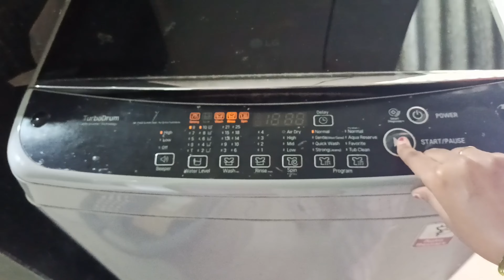Day in my life ✨🌷| rosary 🙏| 🥘morning to night routine vlog